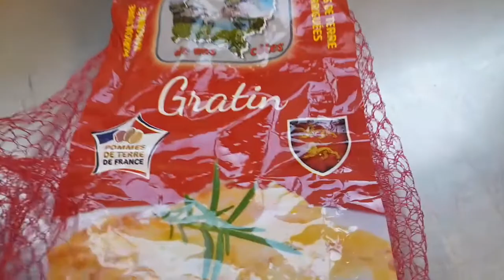cours de cuisine : Gratin Dauphinois